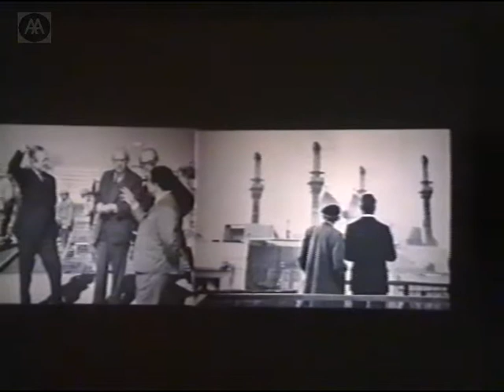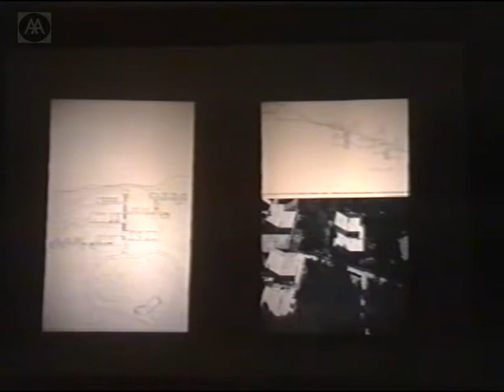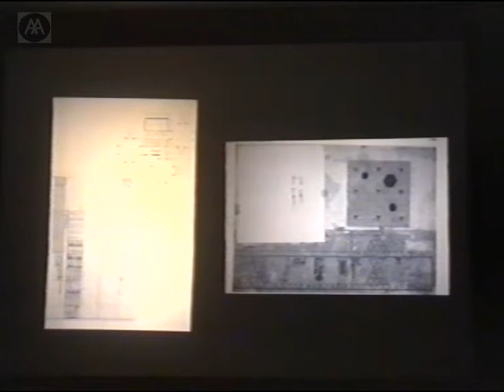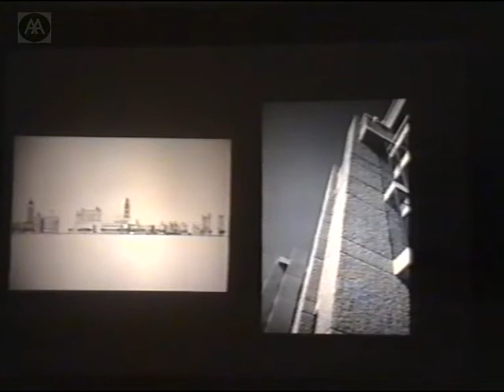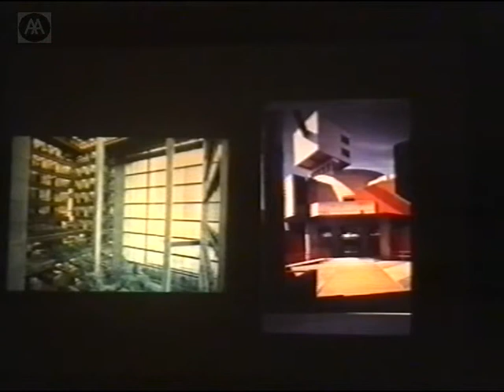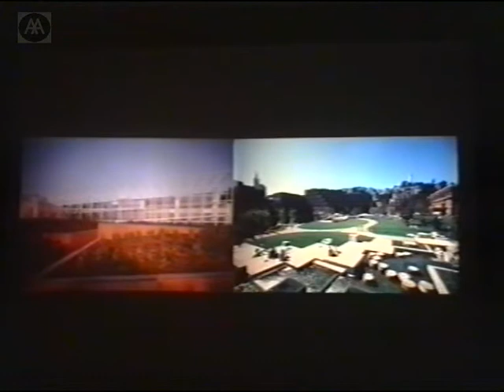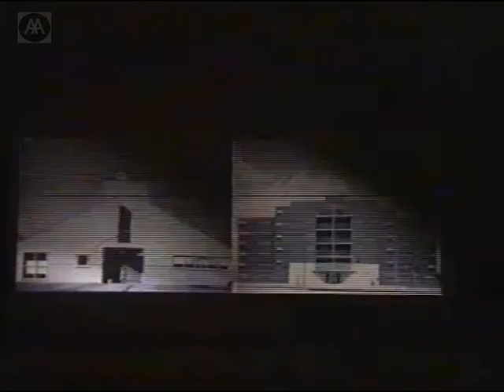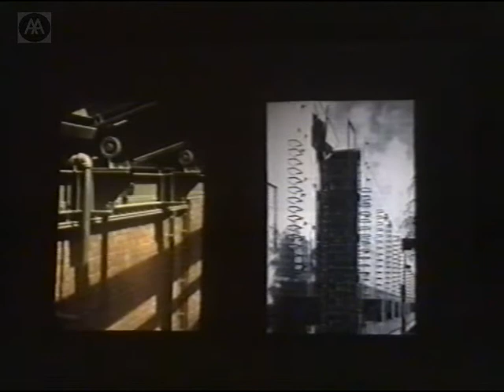Alexander Tzonis - North American Architecture Since 1960: From Populism To Dirty Realism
A lecture held in celebration of the publication of Architecture in North America since 1960 by Richard Diamond, Liane Lefaivre and Alexander Tzonis. The buildings under discussion have been selected for their strong identity, their uniqueness, and for the paradigmatic role they have played in the development of North American architecture, however subtle or controversial these roles might be. From Mies van der Rohe and Louis Kahn, through an examination of work by Venturi, Eisenman, and Gehry, alongside younger practitioners such as Carlos Jimnez and Eric Owen Moss, Tzonis offers new critical insights into the debates surrounding architecture today.

Alexander Tzonis is the chair of Architectural Theory at the Technical University of Delft and the author of numerous books and articles on architectural theory, history and design.